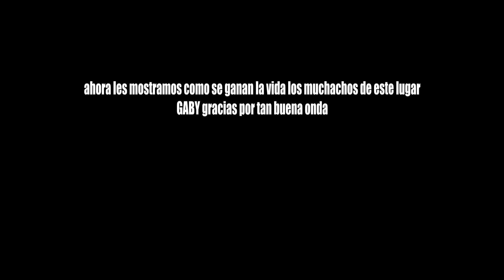PESCA de PATI en FIGHIERA , PESCA y COCINA DIA Y NOCHE EN HERMOSO RIO PARANA, TRAYECTO PESCA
PESCA Y COCINA, HERMOSO RIO PARANA DIA Y NOCHE
HERMOSA PESCA DE PATI, PESCA CON LOS LUGAREÑOS,  SU PESCA AVITUAL  DIA A DIA